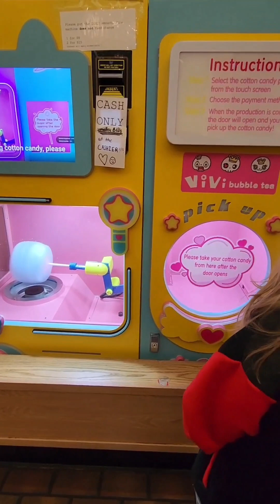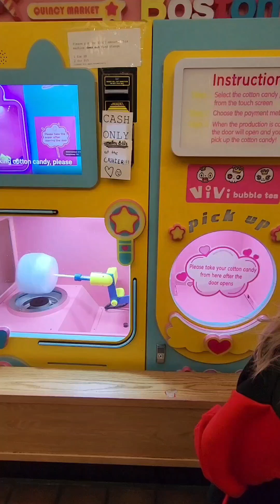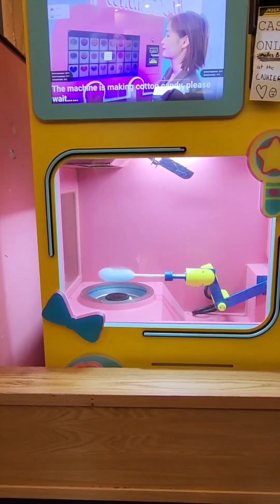COTTON CANDY!!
jerry with David Grisman